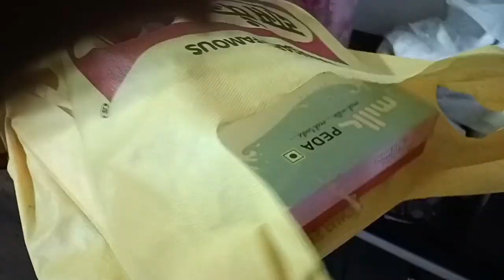🪔सुबह से रात तक दिवाली मनाया धूम धाम से Office से आने केबाद किया लक्ष्मी पूजा Diwali Vlog 2023 🎇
🪔दिवाली के दिन कोई आया हमारे घर Office से आने केबाद किया लक्ष्मी पूजा Diwali Vlog 2023 Happy Diwali🎇

Helloo Family.. ❤
कैसे हो आप सब?
Hope सब अच्छे होंगे 😊

Your Queries 👇
diwali vlog
diwali celebration
diwali 2023
diwali vlogs
happy diwali 2023 vlog
morning routine
6am morning routine
6 am morning routine
indian real morning routine
indian working girl 5 am morning routine
indian working girl busy morning routine
my ‘that girl’ morning routine
indian working girl productive morning routine indian working girl morning routine
daily vloggers  how daily vloggers
vlogger indian blogger vlogger
Family blogger family blogging
family vlogging Indian Vlog
Indian vlogger Indian vlogging
indian Blog indian blogger
Indian blogging Daily vlogger
daily blogs daily blogging
daily blogger indian vlogger
Vlog | Vlogger, Exploring  Vlog
Exploring vlogger
Blog blogger indian Lifestyle
रिंकी सिंह व्लगेर्  रिंकी सिंह
इंडियन व्लगेर् फैमिल  व्लगेर्
Real vlog Real vlogger
blogger vlogger
VloggerBlog Vloggervlog
family vlogging
family vloggers family vlogs
family vloggers family vlog
vlogging blogger Indian blogger
Indian vlogger Indian vlog
vlog by rinki vloggers